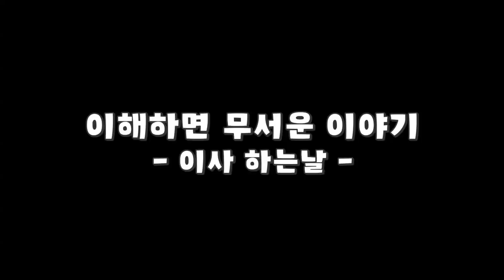『마인크래프트』거래..이해 하면 무서운 이야기10탄 ~반전해석~ (잉여맨 상황극)